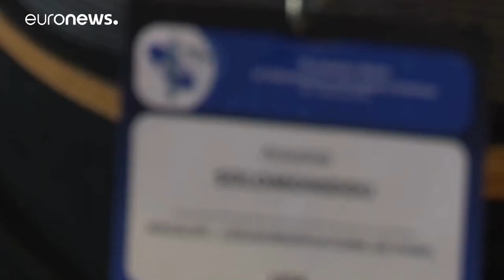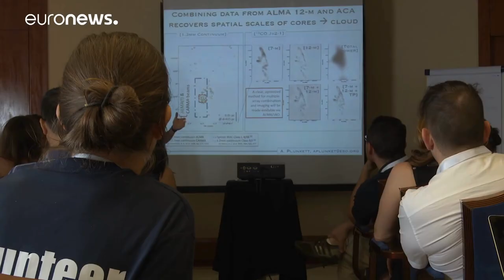Η Δρ ΑΝΕΖΙΝΑ ΣΟΛΩΜΟΝΙΔΟΥ σύντομα στη Λιβαδειά!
Η 🪐 πλανητολόγος Δρ ΑΝΕΖΙΝΑ ΣΟΛΩΜΟΝΙΔΟΥ σύντομα κοντά μας!
Κυριακή 10 Δεκεμβρίου 2023 στις 11 πμ., στην αίθουσα εκδηλώσεων της Εστίας Μητέρας Λιβαδειάς.
Διοργάνωση:
⏺Δημόσια Κεντρική ΒΙΒΛΙΟΘΗΚΗ ΛΙΒΑΔΕΙΑΣ
⏺Δ/νση Β/θμιας Εκπαίδευσης Βοιωτίας
⏺Φίλοι Βιβλιοθήκης Λιβαδειάς
[Στο βίντεο απόσπασμα από  συνέντευξή της στο Euronews  "Ελληνίδα που διαπρέπει στη NASA" ]